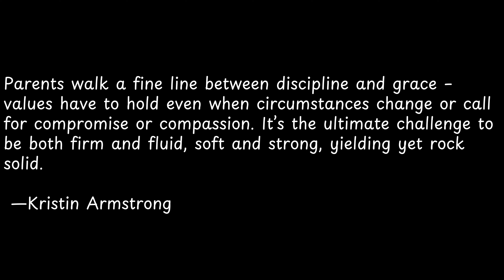Parents walk a fine line between... | Exploring Powerful Quotes: Wisdom from the Wise